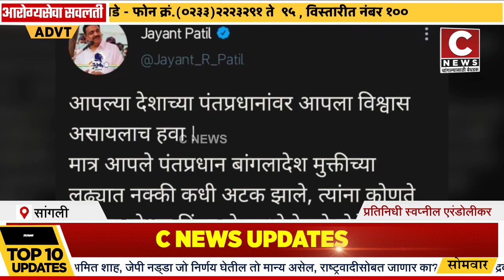'आपल्या देशाच्या पंतप्रधानांवर आपला विश्वास असायलाच हवा' .... जयंत पाटील यांचा टोलासी न्यूज